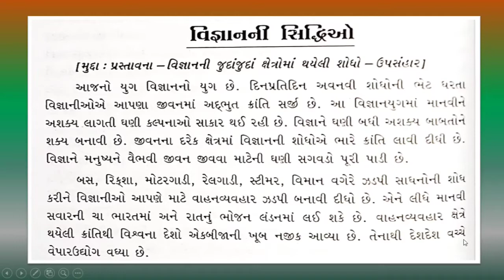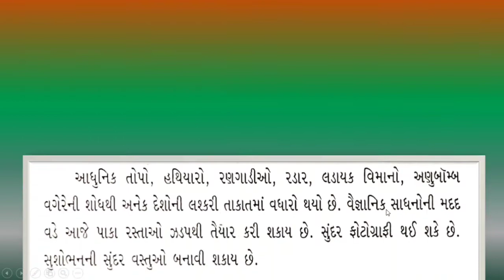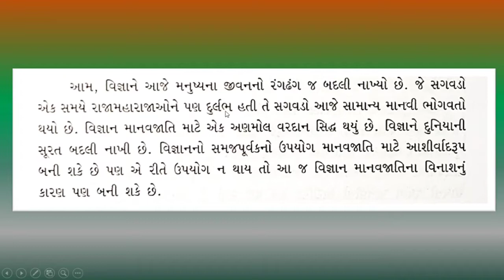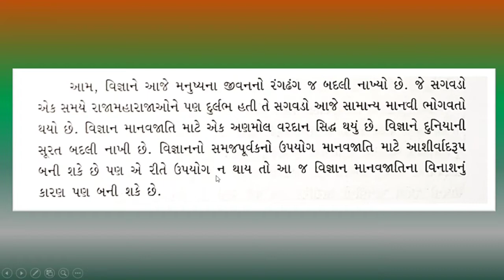વિજ્ઞાનની સિદ્ધિઓ નિબંધ | essay on science achievement in gujarati